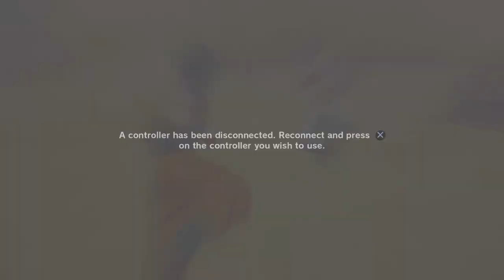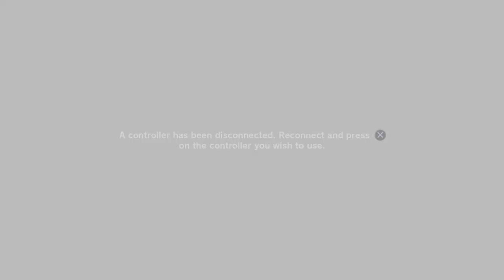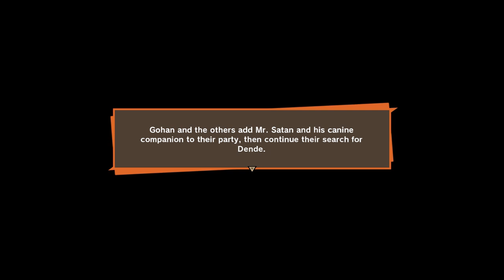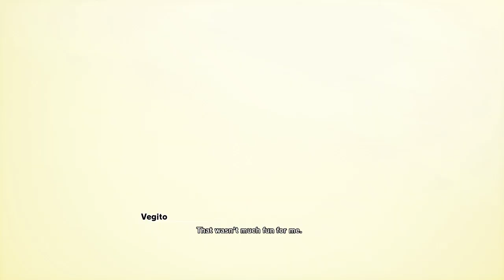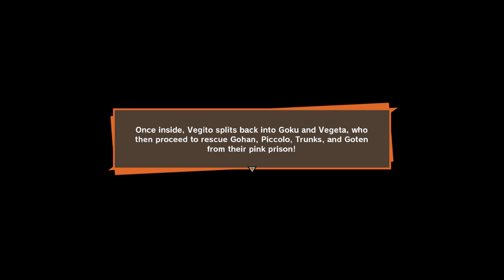SUPER VEGETO IS HEEREEEEE ! DBZK 38 | Dragonball Z : Kakarot